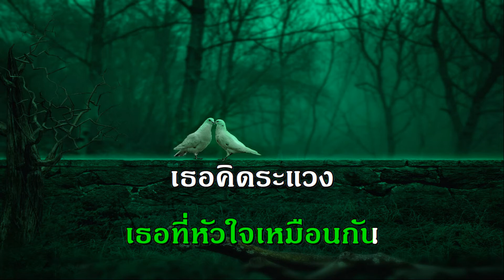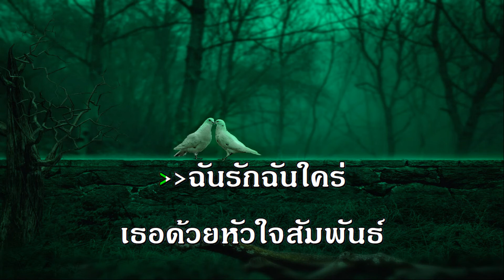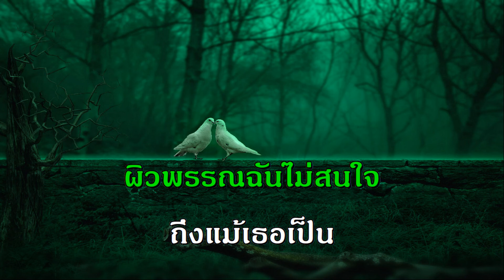ขี้เหร่ก็รัก ศรคีรี ศรีประจวบ คาราโอเกะ มิดี้ เพลงลูกทุ่ง เพลงฮิต เพลงดัง ในอดีต midi karaoke